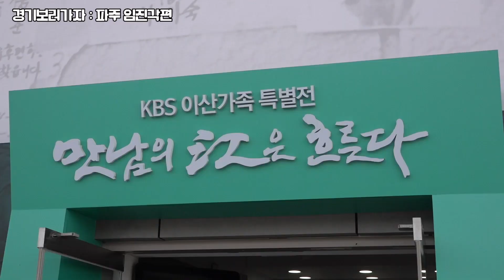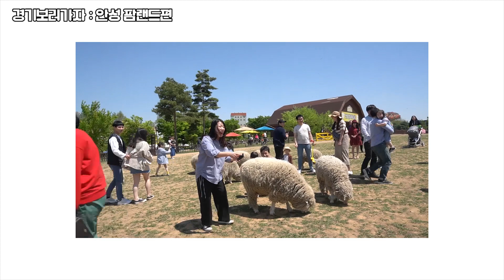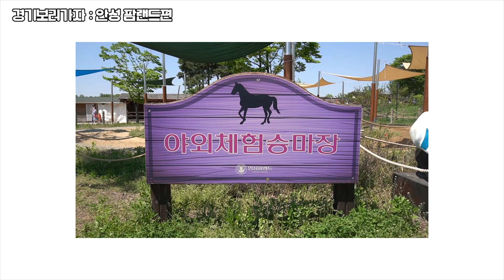[경기보러가자] 시즌1 하이라이트 영상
국내 최초, 세계최초!

지휘자 겸 개그맨인 김마에스트로 김현철이 경기도에 숨겨진 여행지와 맛집 구석구석을 찾아다닙니다!

그 생생한 소식들을 경기관광공사 채널에서 소개해드립니다!😆

시즌1을 마무리하며, 하이라이트 영상을 만들어봤습니다